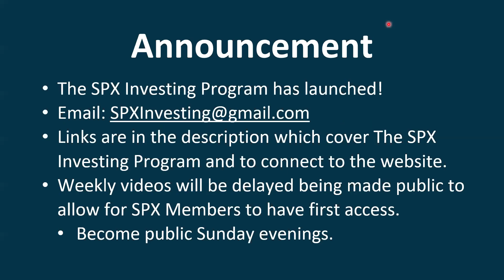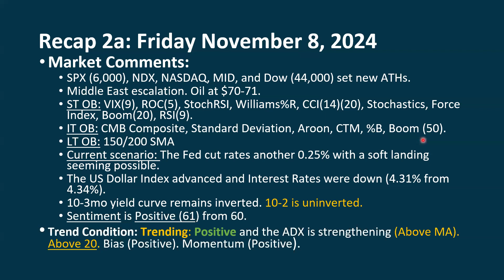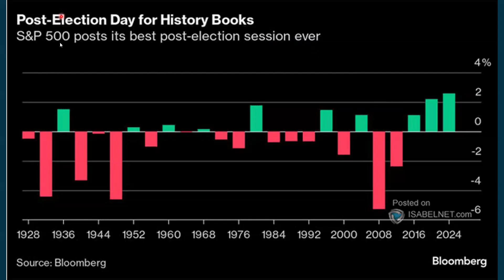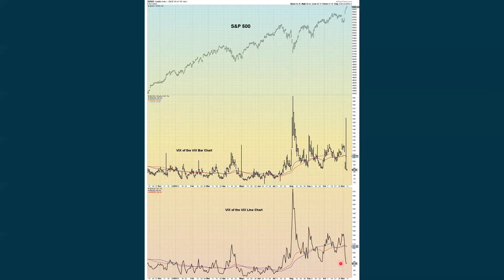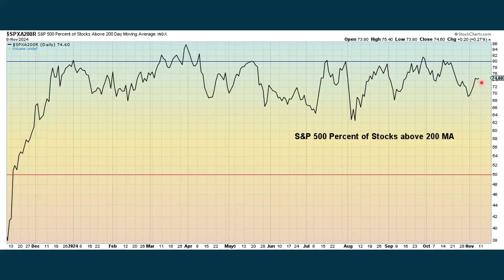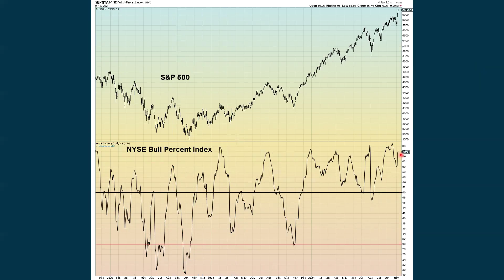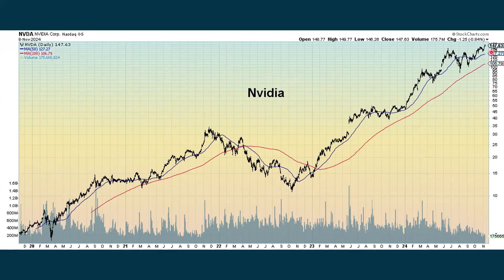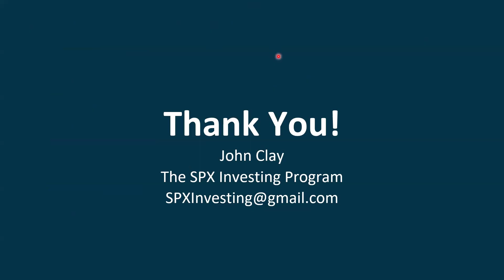S&P 500 Daily Market Update Monday November 11, 2024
You can download a PDF of all slides and charts used in this video